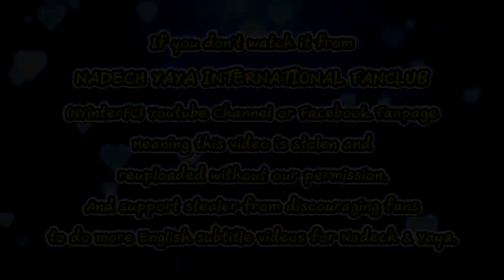[ENG SUB] Nadech's New Look is Approved by Yaya | Nine Ent. 10/07/19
Credit:
Translation by